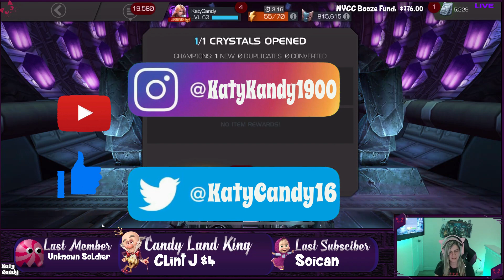Legendary Spider-Verse Crystal & 5 Star Opening Marvel Contest of Champions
After finishing the Epic Difficulty on the new event quest we have the Legendary Sprderverse Crystal ready to open. Also we will be popping a 5 star looking for our next rank up.